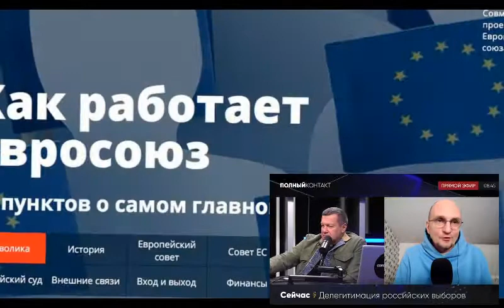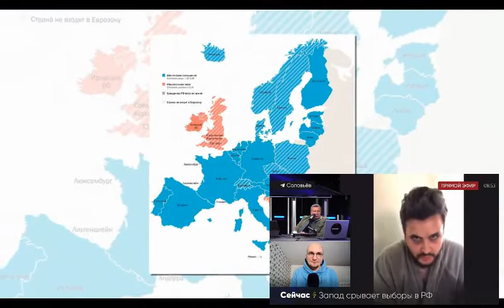Заявления лидера российской оппозиции